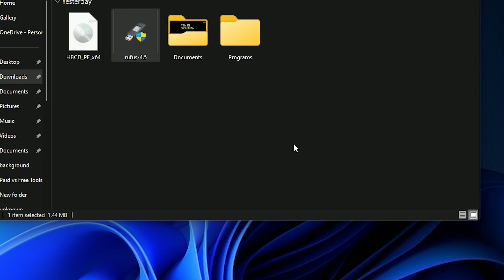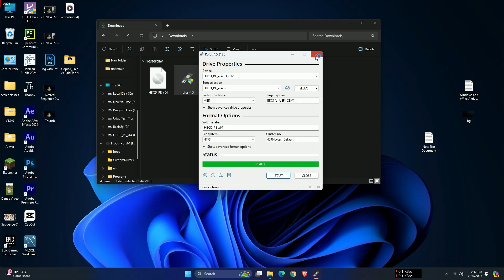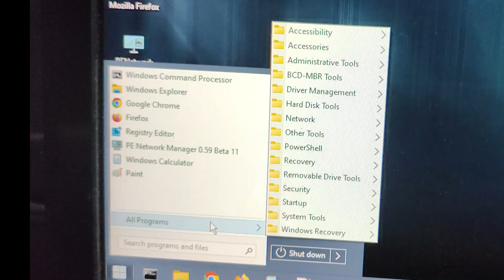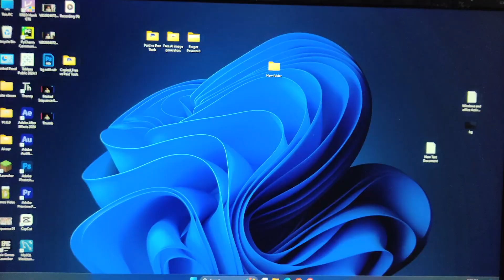Reset Forgotten Password in Windows 10 / 11 💻 | 2024 🔓🔑 🗝️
Have you forgotten your pc password? 🤔
cannot able to login with email or security questions, then let's remove your password with command prompt without data loss.

 In this step-by-step tutorial, we show you the easiest and fastest methods to reset your Windows password in 2024. Whether you’re locked out or just want to update your password, our clear instructions and tips will help you get back into your PC quickly. Perfect for beginners and those needing a quick fix!

Buying anything from these links will help our channel